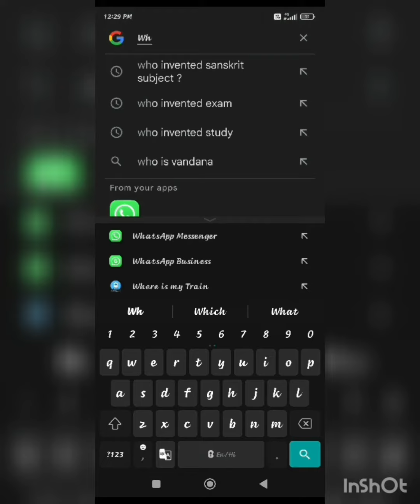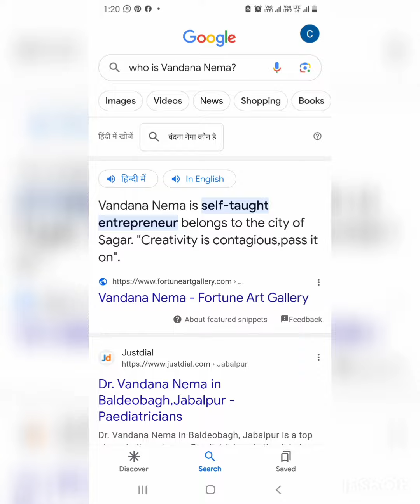now we are on Google.....